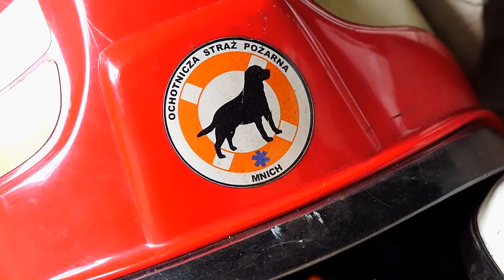Strażacy z powiatu cieszyńskiego pomagają strażakom z Ukrainy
W odpowiedzi na apel Komendanta Głównego Państwowej Straży Pożarnej dotyczący zbiórki sprzętu dla strażaków z Ukrainy, którzy podejmują działania ratownicze w obliczu ataków wojennych na ich kraj, do akcji dołączyli również strażacy Państwowej Straży Pożarnej i Ochotniczych Straży Pożarnych z terenu powiatu cieszyńskiego.

Wspólnie udało się zebrać m.in. 163 szt. odzieży specjalnej typu „Nomex”, 49 par butów specjalnych, 181 hełmów strażackich, 100 par rękawic strażackich, 31 kominiarek pod hełm, 72 prądownice wodne, 4 motopompy pożarnicze, 5 agregatów prądotwórczych oraz ponad 200 węży pożarniczych. Sprzęty oraz odzież zostały przewiezione do punktów koncentracji mieszczących się w Centralnej Szkole PSP w Częstochowie oraz w siedzibie jednostki ratowniczo – gaśniczej nr 1 w Katowicach – Szopienicach.

Pragnę wszystkim, którzy zaangażowali się w akcję pomocy dla ukraińskich strażaków, serdecznie podziękować ! Burmistrzom i Wójtom za przychylność, a druhom za sprawne działanie w zakresie pozyskania sprzętu ale również pomocy w transporcie do Częstochowy i Katowic. Na strażaków OSP i PSP na Śląsku Cieszyńskim zawsze można liczyć !

Ze strażackim pozdrowieniem

st. bryg. Damian Legierski

źródło: KP PSP w Cieszynie